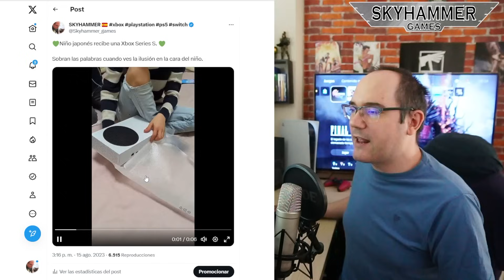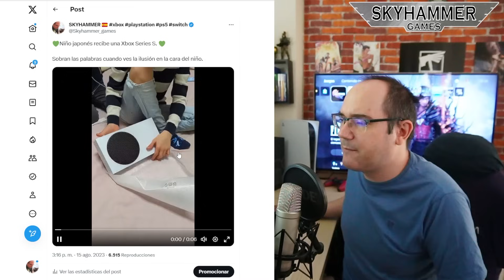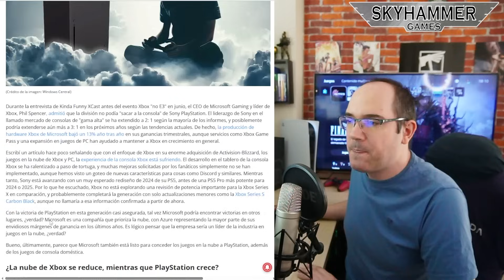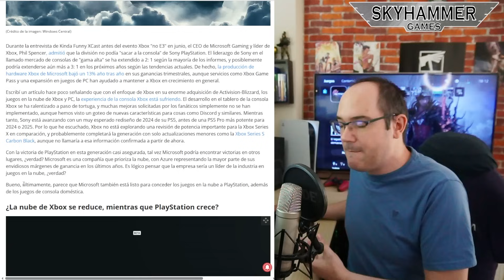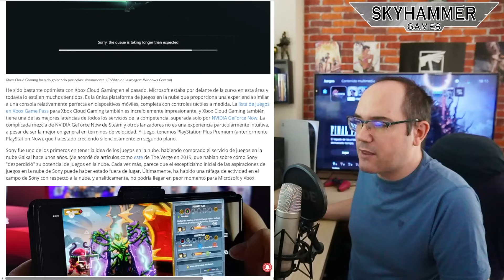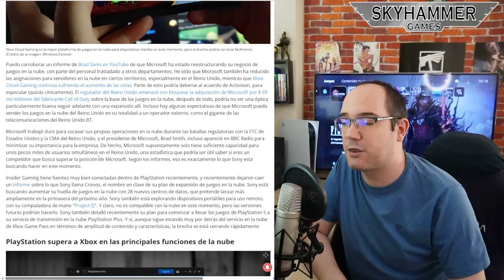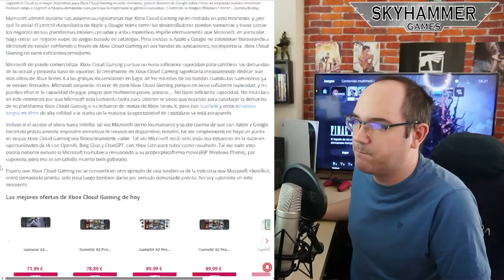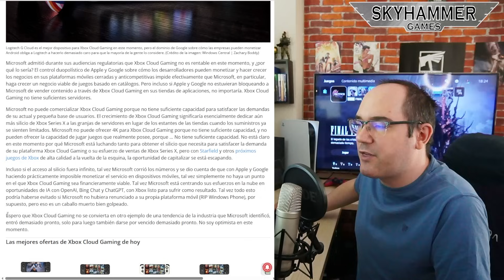💥PLAYSTATION HA GANADO LA GUERRA DE CONSOLAS Y, POSIBLEMENTE, TAMBIÉN LA GUERRA DE LA NUBE xbox